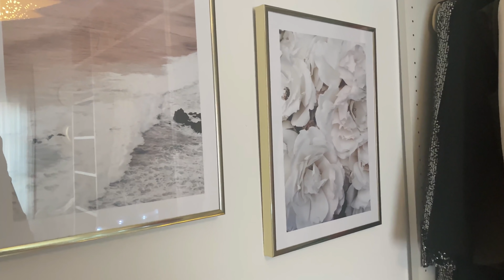COMO ORDENAR TU ARMARIO.METODO DE MARIE KONDO.ANTES Y DESPUES.METODO KONMARI.CLOSET.VESTIDOR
Os traigo hoy el video de mi vestidor!!! El antes y después y toda su organización.
Espero os guste mucho.
Un besazooooo